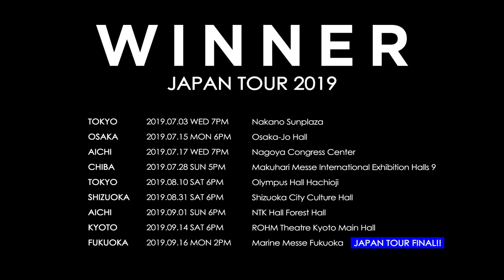WINNER - 'WE' Trailer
WINNER
JAPAN NEW MINI ALBUM
[ダウンロード・ストリーミング再生はこちら♪]

2019.8.7 on sale in Japan
2019.7.1 on digital in Japan

『WE』リリース記念【メンバー全員ハイタッチイベント】開催!!

WINNERが昨年10月3日に発表したアルバム「EVERYD4Y」から約10ヶ月ぶりとなるNEW MINI ALBUM "WE"をリリース。
アルバム名"WE"には個性を誇る4人のメンバーが「WINNER」というグループで1つになった時に発揮する相乗効果を表現。
サブタイトル「We or never」には「僕達じゃなければ絶対にやり遂げられない。僕達じゃなければ、意味がない」というメッセージが込められている。
リード曲「AH YEAH」は別れを題材にした歌詞の世界観でありながら、トラックは別れの悲しみをWINNERならではの清涼感溢れるエネルギーへと昇華させたリズミカルなギターリフ、中毒性の強いフックが耳をひきつけるWINNER流の夏のダンスチューンとなっている。
MINI ALBUMにはこのリード曲「AH YEAH」をはじめ、MINO作曲の「ZOO」、YOON作曲の「MOLA」「BOOM」まで4曲の新曲日本語Ver.が収録される他、ボーナストラックとして昨年リリースした2nd ALのリード曲「EVERYDAY」の日本語リミッ
クスVer.に加え、日本盤限定として「MILLIONS」日本語Ver.も初収録される。

CD_DISC
01 AH YEAH
02 ZOO
03 MOLA
04 BOOM
 # BONUS TRACK
05 EVERYDAY [REMIX]
06 FIRST LOVE (2019) -KR Ver.-
07 MILLIONS

DVD_DISC
■MUSIC VIDEO
 ・AH YEAH
 ・MILLIONS
■MAKING FILM
 ・AH YEAH -KR Ver.-
 ・MILLIONS -KR Ver.-
■PERFORMANCE VIDEO
 ・MILLIONS -KR Ver.-

・[CD+DVD+スマプラムービー&ミュージック]
 AVCY-58916/B ¥3,500 (税抜)
・[CD+スマプラミュージック]
　AVCY-58917 ¥2,400 (税抜)